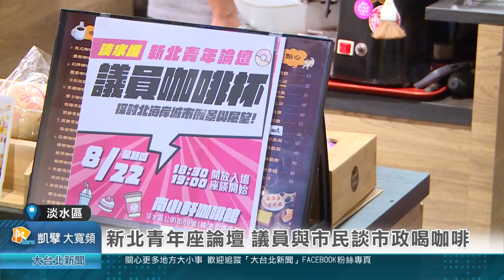新北青年座論壇 議員與市民談市政喝咖啡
為了與民眾面對面，用輕鬆的方式咖啡，聊市政，由新北市議員鄭宇恩在捷運淡水站旁的南小軒咖啡店舉辦「議員咖啡杯」新北青年論壇淡水場，對談北海岸城市願景與展望，現場新北市議員陳乃瑜、黃淑君、基隆市議員張顥瀚也一同共襄盛舉。